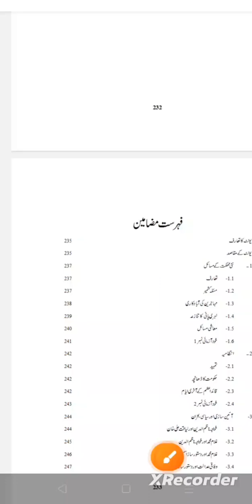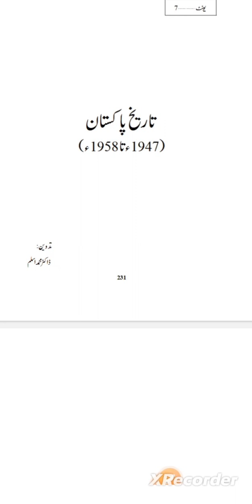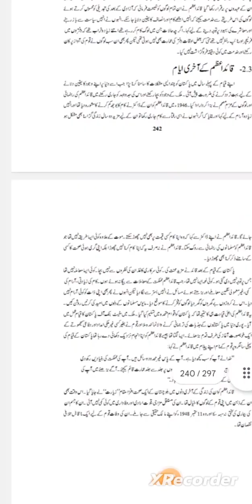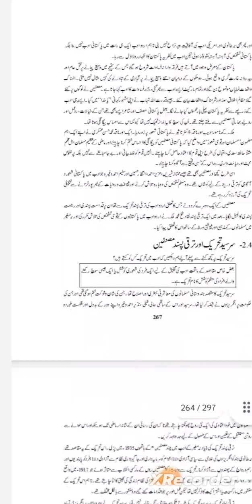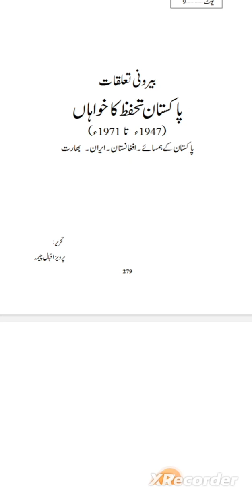Aiou b.a code 417 pak Study 6 unit sy 9 unit paper important points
Aiou Past Allama Iqbal Open University class b a course Pak study code 417 6 unit sy 9 unit important point  paper